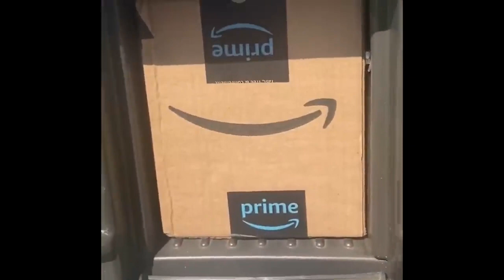UNUSUAL MEMES COMPILATION! - Part 2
Comment the meme that made you Laugh🤣🤣

Thanks